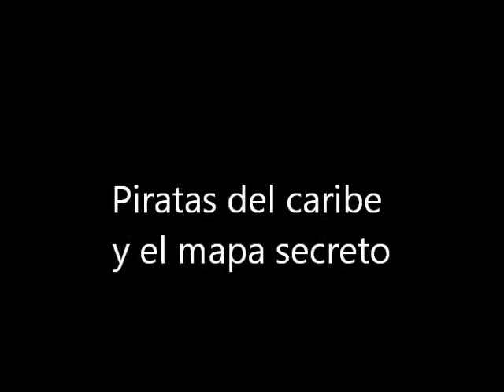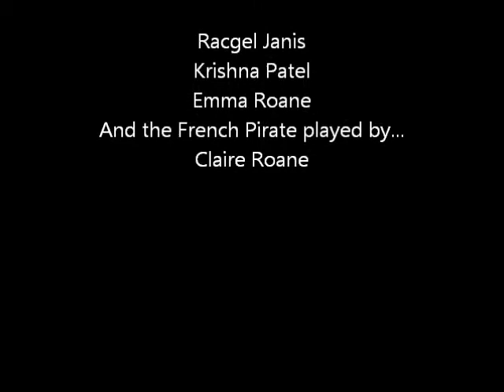piratas del caribe y el ampa secreto 2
First edit of home made video for Spanish class.